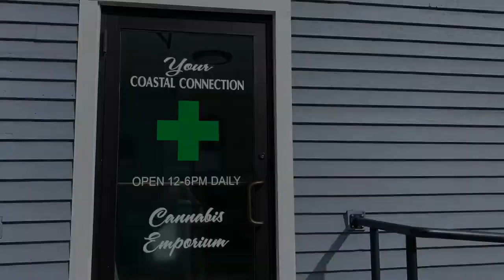Harbor Walk October 6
A walk along Belfast, Maine's waterfront.